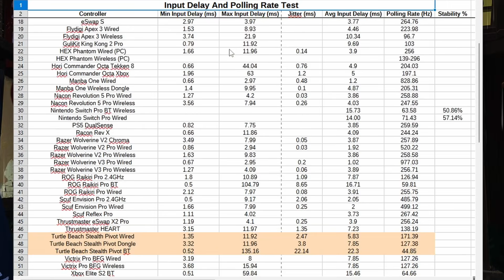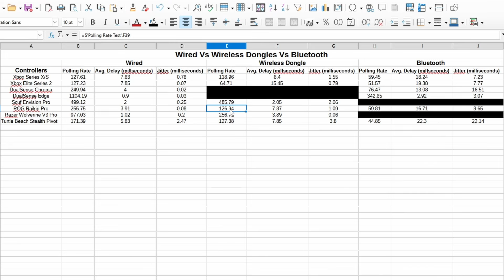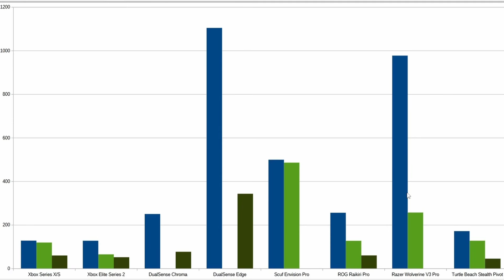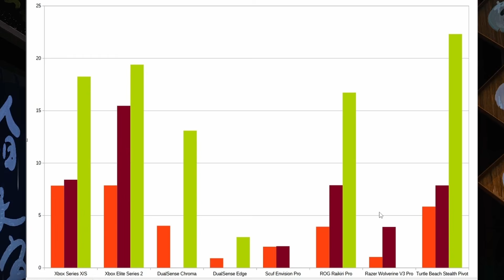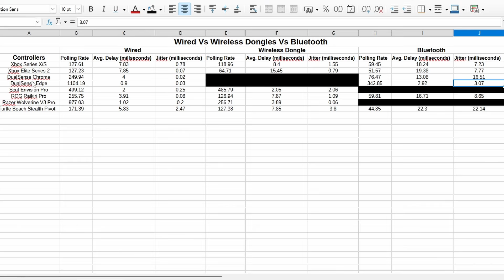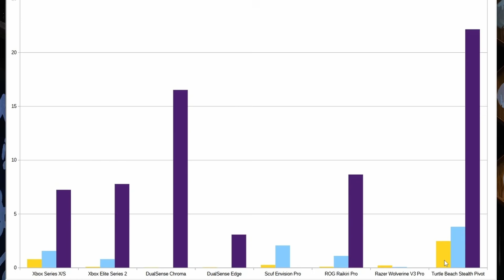The Wired Vs Wireless Debate (Years Of Input Delay DATA!!!)